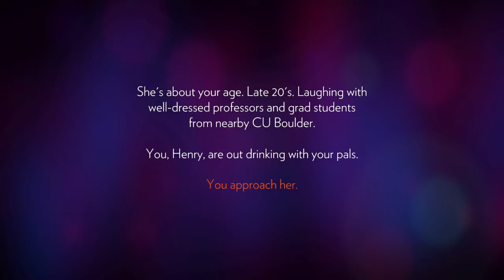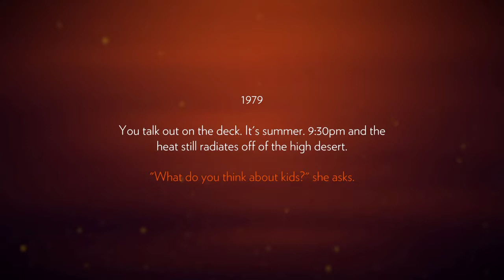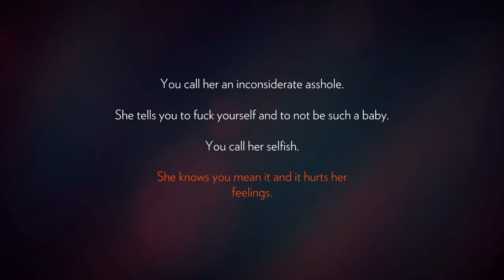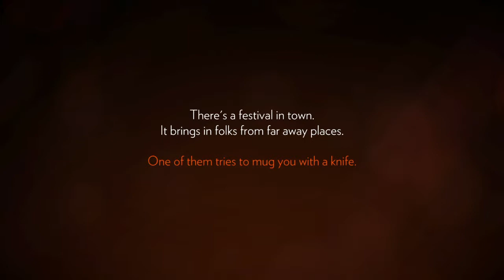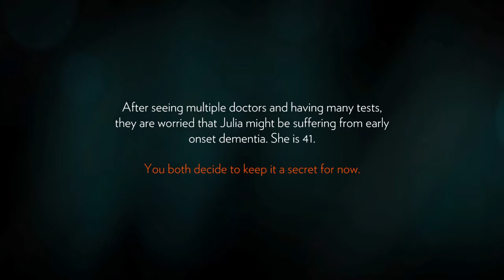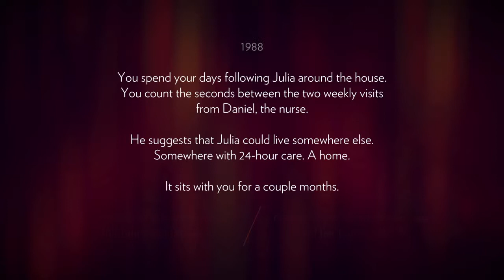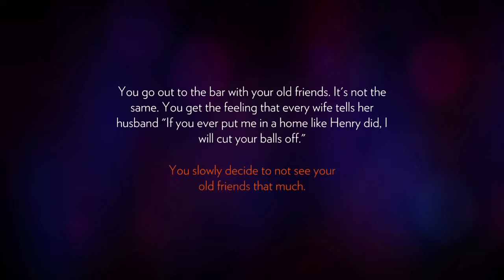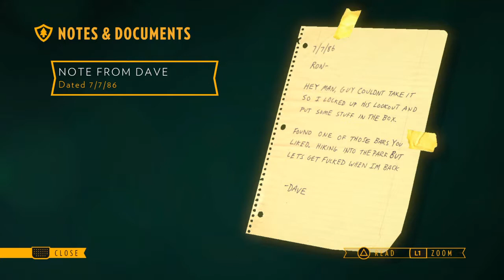Firewatch Playthrough Part 1 Prologue & Day 1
This is the first part for the game Firewatch where we are this character Henry, who just after some unfortunate events decides to pick up a job as a watcher in a mountainous area, let's see where this takes him. :O